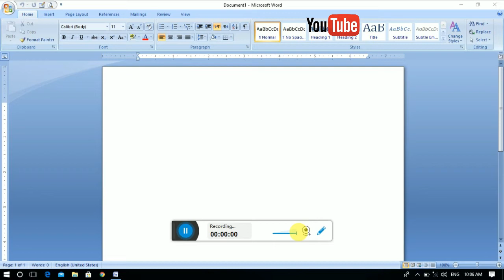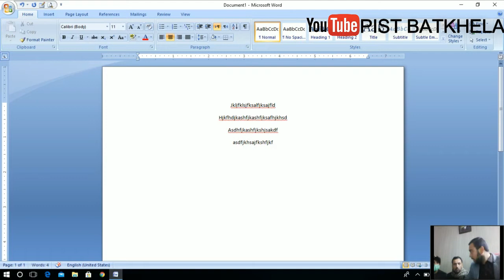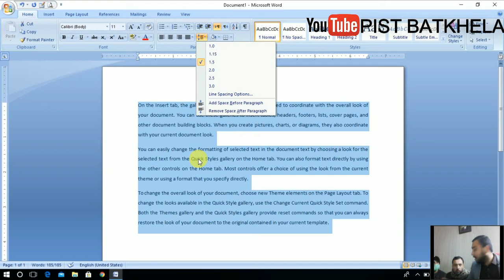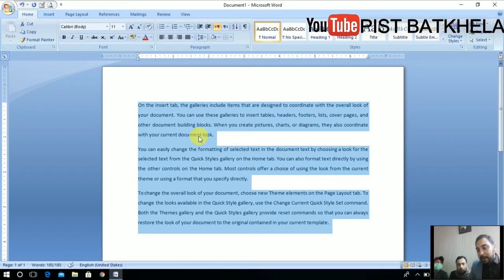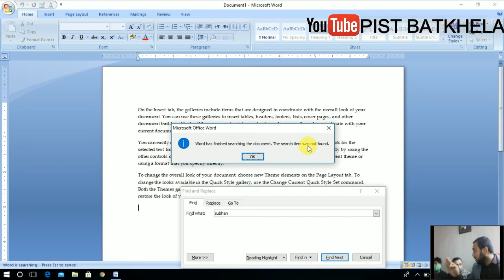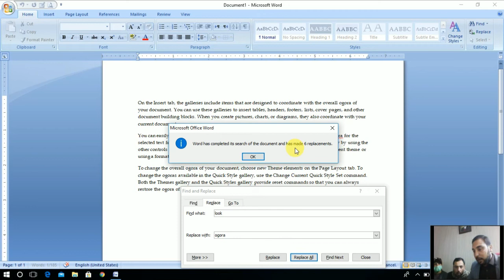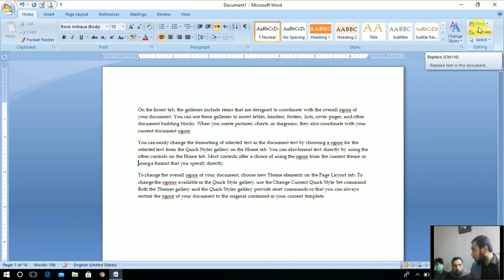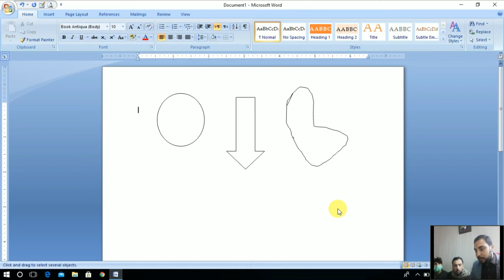ms office class 8